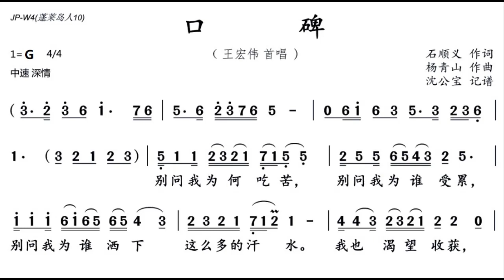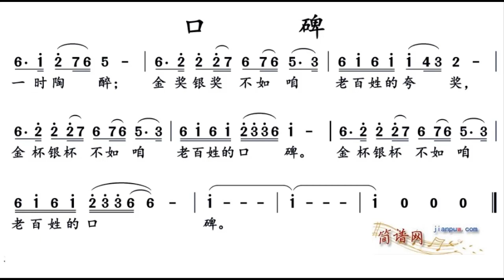口碑 G调伴奏 - instrumental in G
谢谢光临！